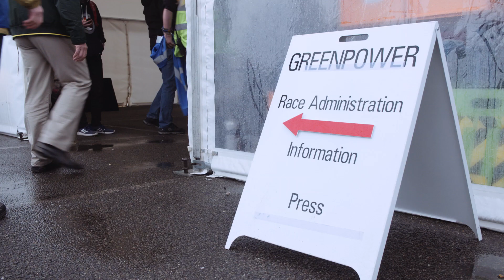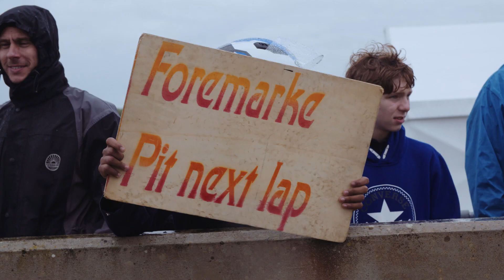Lotus Heat in collaboration with Dudgeon Offshore Wind Farm 2019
On the 8th June 2019 Greenpower Education Trust hosted its inaugural Norfolk Heat, set at Hethel, the test track of world-renowned automotive manufacturers Lotus Cars. 20 teams of young people from the Great Yarmouth, Breckland and North Norfolk area raced fully electric cars they had built themselves.